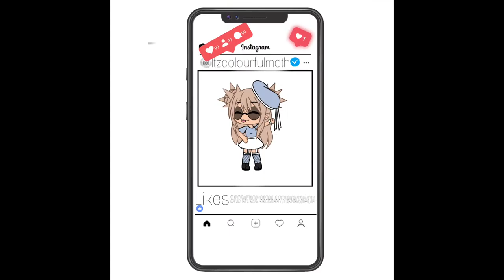Hip meme | gacha | Itz colourful moth